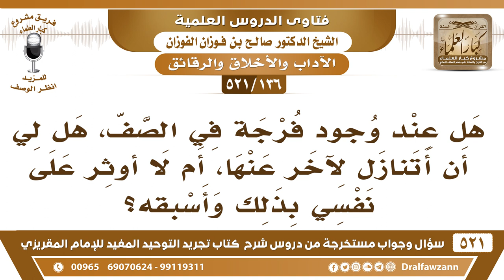[136 -521] إذا وجدت فرجة في الصف الأول هل يجوز أن أوثر على نفسي لآخر أم أسبقه؟ - الشيخ صالح الفوزان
-[136 -521] السؤال: هل عند وجود فرجة في الصف، هل لي أن أتنازل لآخر عنها، أم لا أوثر على نفسي بذلك وأسبقه؟
الجواب: إن كان هو الوالد وإلا من أهل الفضل وتُقدمه لفضله أو لحقه عليك فلا مانع من ذلك، أنت ما قدمته زُهدًا في المكان أو زُهدًا في الفضل، إنما قدمته لأجل حقه ومكانته وتوقيره.
للاشتراك في قناة الشيخ صالح الفوزان

للاستفسار والإقتراحات والدعم
رئيس الفريق
لمشروع كبار العلماء